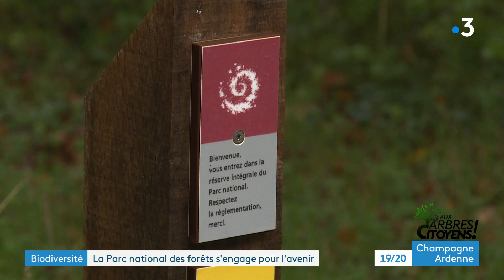Comment gérer les arbres des forêts pour préparer l'avenir et le réchauffement climatique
Comment gérer la forêt ? Quels arbres faut-il couper? Est-ce qu'il faut garder les arbres morts ? Autant de question qu'il faut se poser en gestion forestière. A Auberive, une gestion en futaie irrégulière est appliquée : un gestion plus durable qui doit s'adapter au changement climatique. A Arc-en-Barrois, une partie de la forêt est désormais vierge de toute intervention humaine afin de d'observer comment elle réagit face au réchauffement du climat.